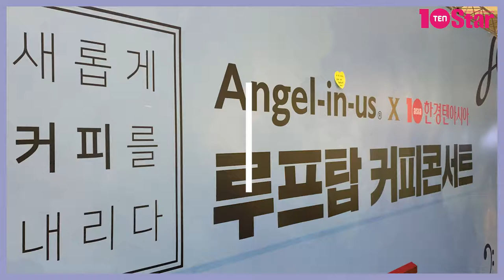[TV텐 현장] 감성 보컬 '이창민'과 함께한 루프탑 커피콘서트!